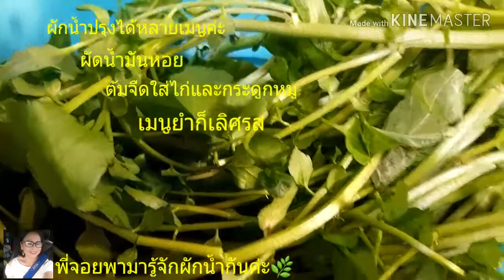รีวิวผักน้ำ#13/3/20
ผักน้ำเป็นผักมีชื่อเสียงของ อ.เบตงค่ะผักน้ำแก้ร้อนใน และมีประโยชน์มากมายค่ะ ขอบคุณที่รับชมค่ะ สวัสดีค่ะ